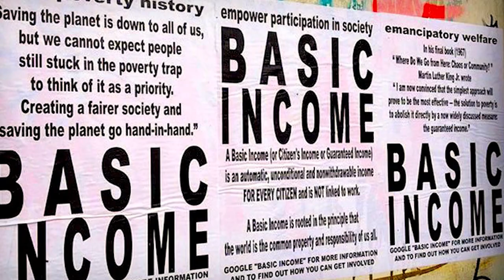UBI and automation: utopia or nightmare?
In this video from the recent October Revolution festival, Adam Booth - editor of - discusses the demand for a universal basic income.

The idea of a UBI is commonly raised in the context of increasing automation and the threat of "technological unemployment", which is making many existing workers obsolete from the point of view of the capitalist system.

But, as Adam explains, UBI is not a solution to the problems facing society in relation to technology and its impact on jobs and wages - the "race against the machine". Instead, Marxists should be demanding democratic control and planning of the key levers of the economy.